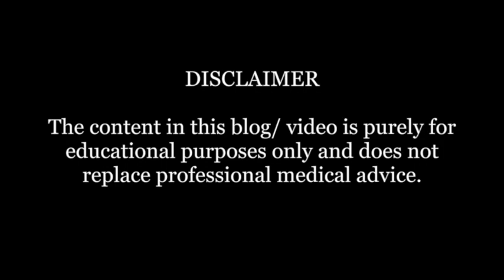Childbirth education series: Anatomy of Placenta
Dr. Shruti Sridhar from The Purple coat clinic explains the anatomy and physiology of the placenta with the help of model.